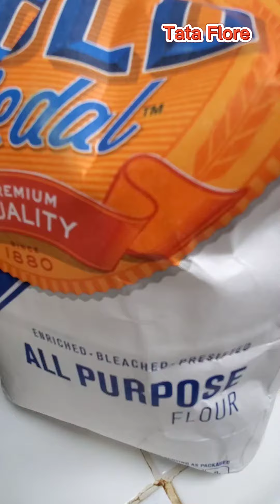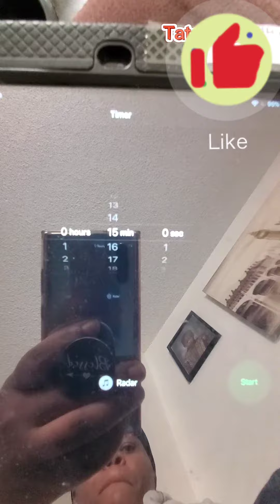Quick and easy banana bread recipe!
This recipe is so easy and you will have a perfect banana bread in just 60 minutes! (prep time and cooking time included).

Ingredients:
-2 cups all purpose flour
-3 ripe bananas
-1 tbs baking powder
-¼ tsp baking soda
-¼ tsp salt
-1 cup oil (or 1 stick of soften butter )
-1 tbs vanilla extract
-1 cup sugar (or ½ cup,you choose😉)
-2 eggs

Pre-heat your oven at 350° F.
In your food processor, blend the bananas, the eggs,the vanilla,the oil (or butter) and the sugar. When it's well blended,add the flour,the baking powder,the salt and the baking soda. Pulse the food processor 3 to 4 times,then blend on low for couple minutes. Using your spatula,make sure everything is well combined and smooth.
Lightly spray your baking dish and pour in your batter. Cook in your preheated oven for 45 to 50 minutes.
Your banana bread is ready when you insert a stick in it and comes out clean.
Enjoy with family and friends!!!